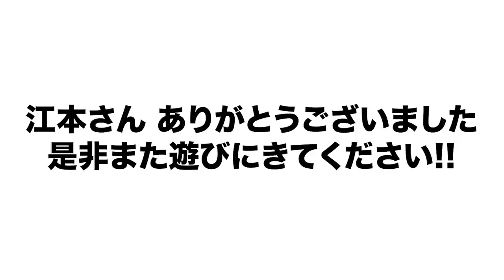【江本孟紀さんが選ぶ!!】歴代と現役を合わせてベストナインを組んでもらった！